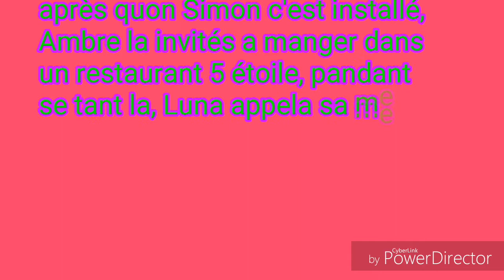Soy Luna fiction saison 1 episode 2